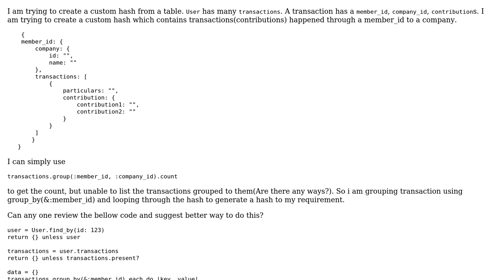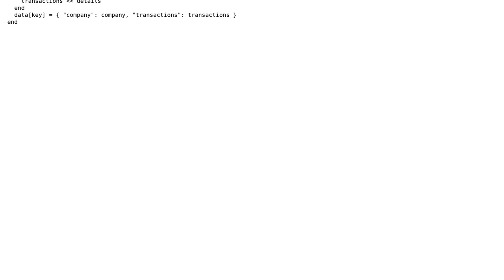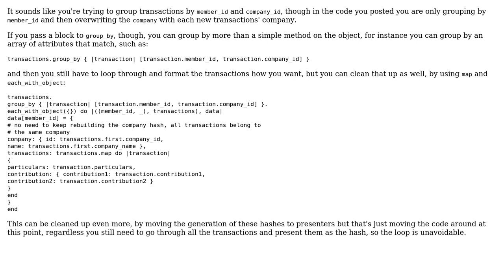Code Review: custom hash from group_by hash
With thanks & praise to God, and with thanks to the many people who have made this project possible! | Content (except music & images) licensed under CC BY-SA | Music | Images & others | With thanks to user Simple Lime user Aparichith and the Stack Exchange Network Trademarks are property of their respective owners. You are responsible for your own actions.